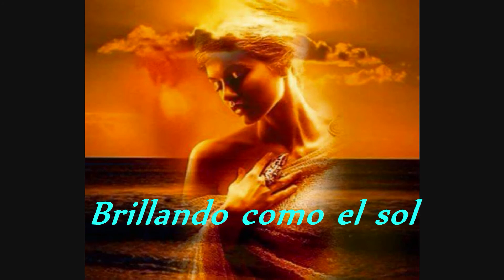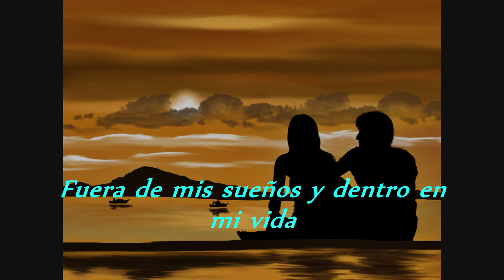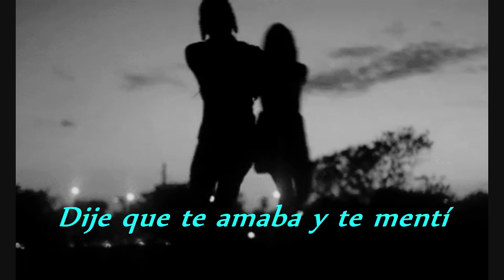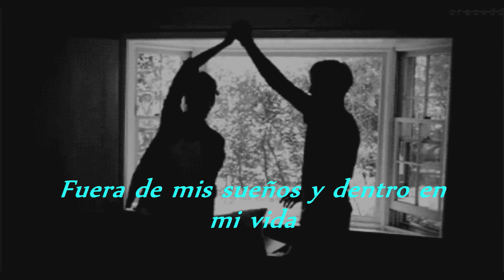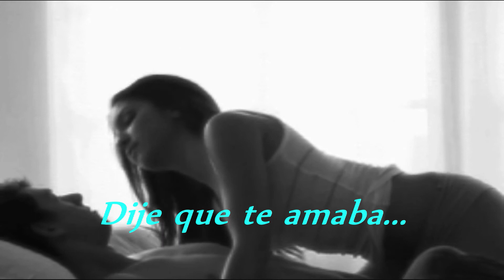Michael Bolton - Said I Love You But I lie - Dije que te amaba pero mentí - Traducida.